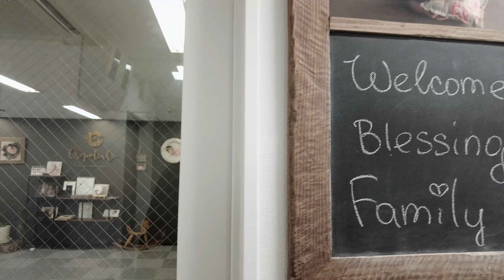Turning my Pregnant self into a model 😅Behind the Scene of our Maternity photo shoot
Hello fam we are excited to share The moment our lives change forever, finding out I am pregnant  got me emotional with mixed feelings, faith and hope that all will be well this time around. Click on the video to watch and please share.

Please Click the link below to catch up on our videos

𝗣𝗿𝗲𝗴𝗻𝗮𝗻𝗰𝘆 𝘃𝗶𝗱𝗲𝗼𝘀